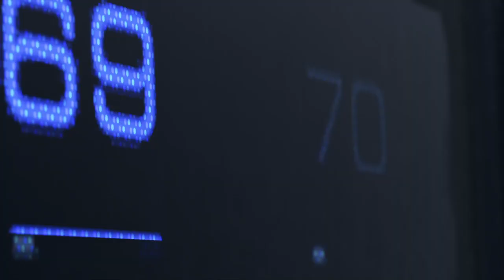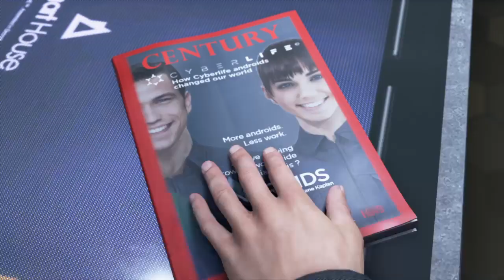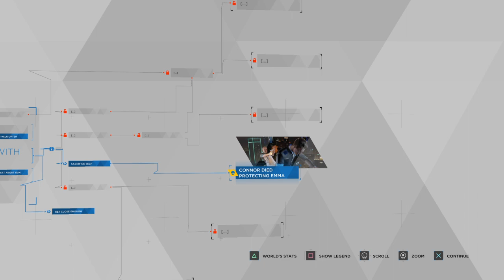Detroit: Become Human™ Negotiate with Deviant